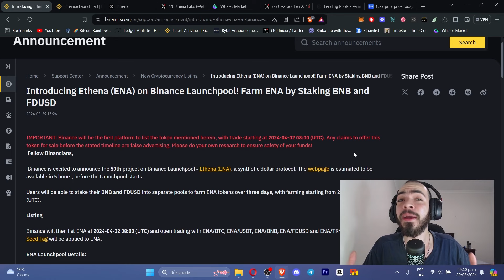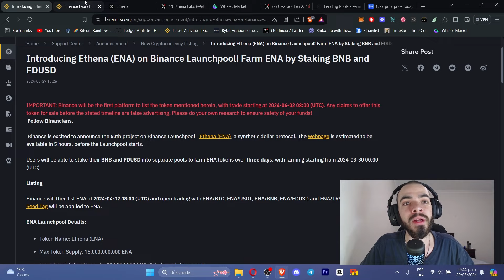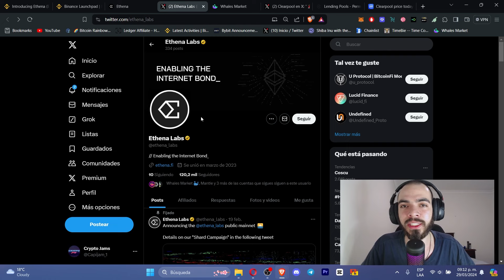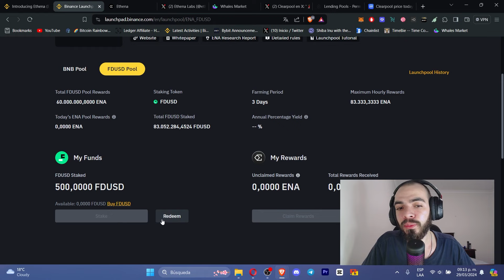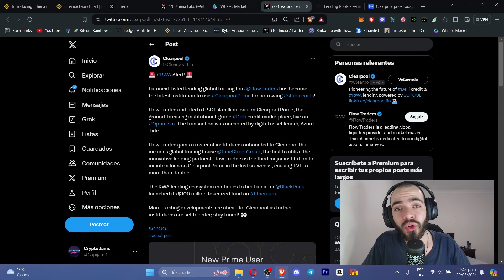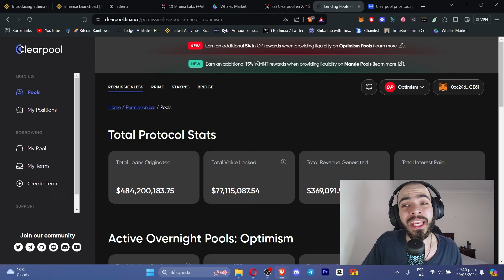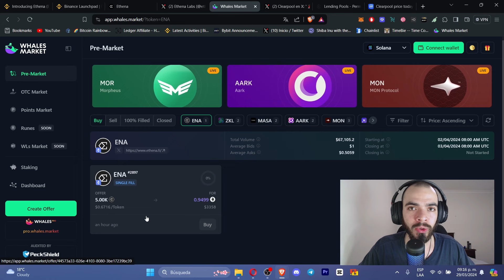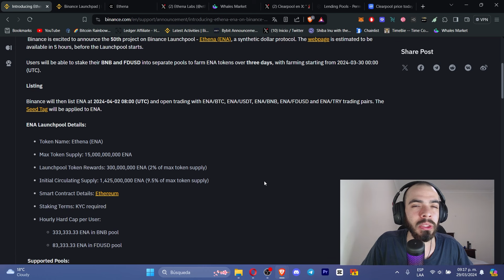🫵SI HACES ESTO en BINANCE GANARÁS TOKENS $ENA GRATIS💎 NUEVO LAUNCHPOOL ENA en BINANCE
La moneda ENA se podrá FARMEAR con 2 pools en Binance en este nuevo Launchpool: BNB y FDUSD. A partir del 30 de marzo podremos disponer de nuestros BNB y FDUSD para hacer staking y ganarnos ENA durante 3 días consecutivos. La moneda se listará en BINANCE el próximo 2 de ABRIL.